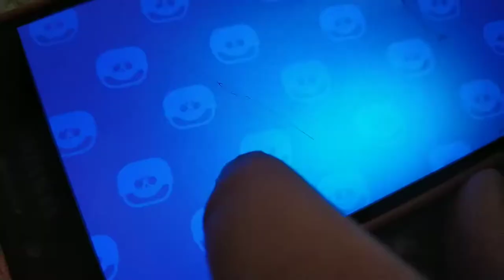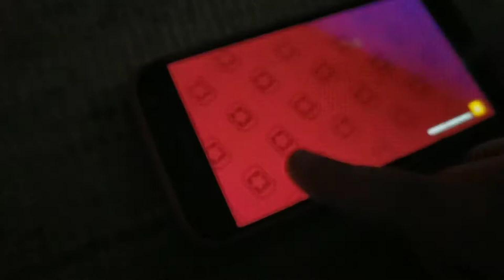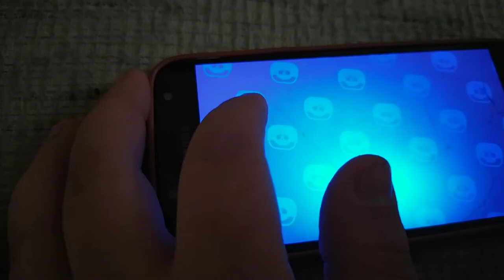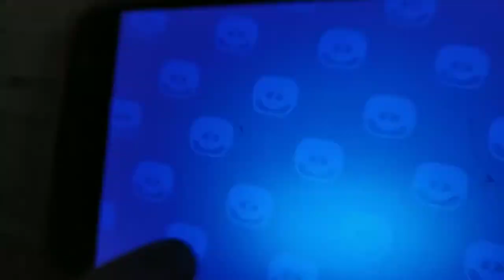Brawl Stars #1 oppening w/ Marko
Markov kanál je Dqnyy_